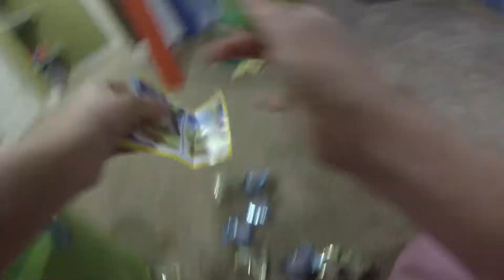Chloe Hunts Easter Eggs 2018 GoPro footage